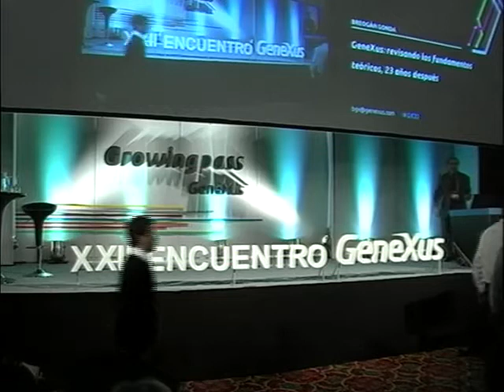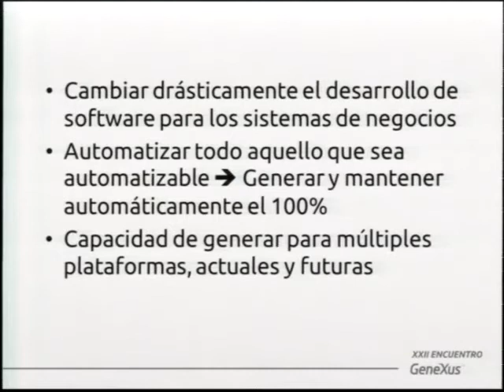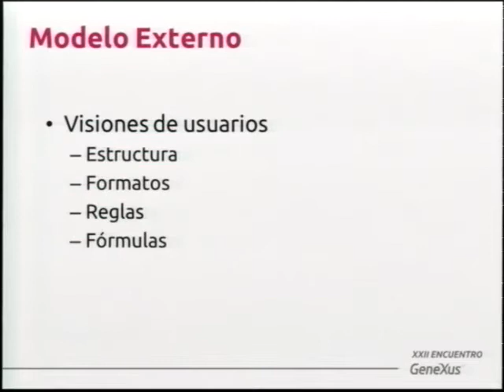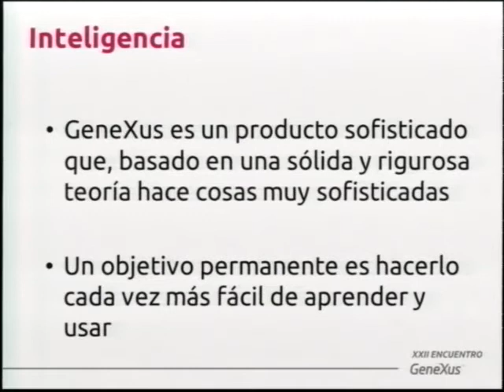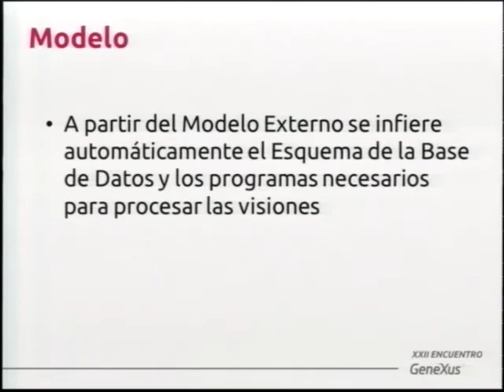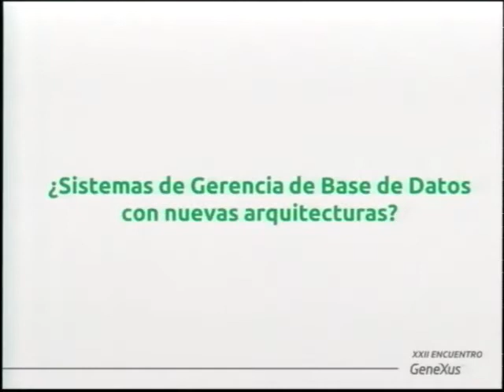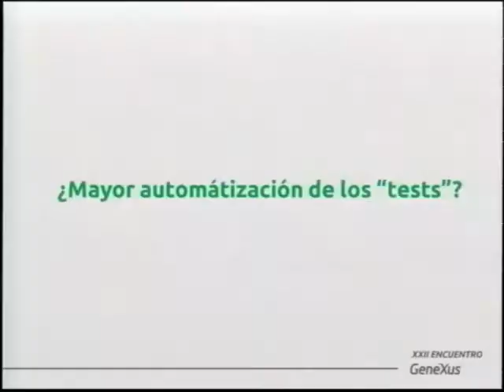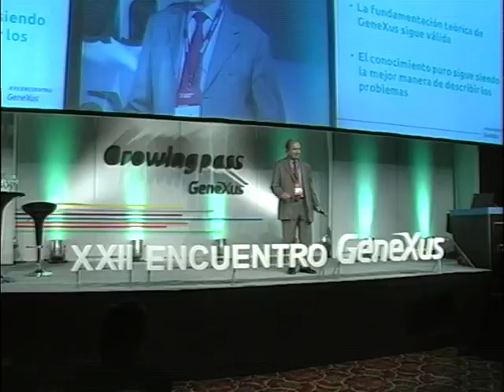GeneXus: Reviewing its theoretical foundations - Breogán Gonda Keynote GX22 (eng)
GrowingPass GeneXus XXII (GX22)